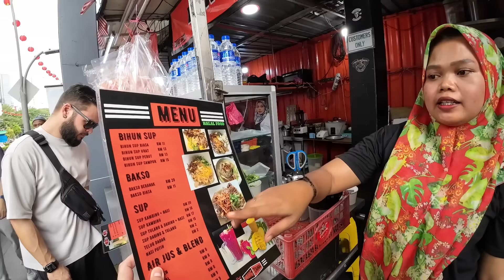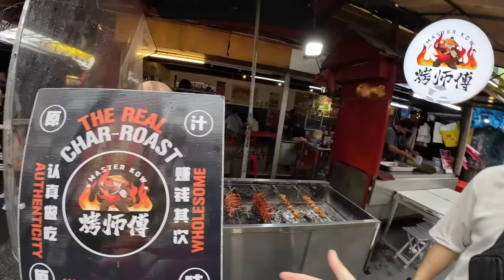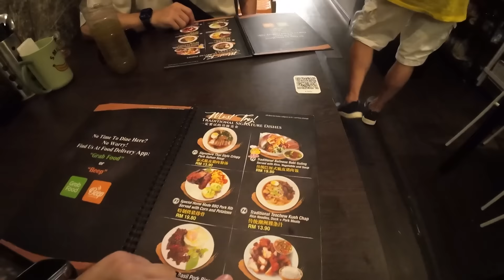Insane Street Food in Chinatown of Kuala Lumpur, Malaysia 🇲🇾